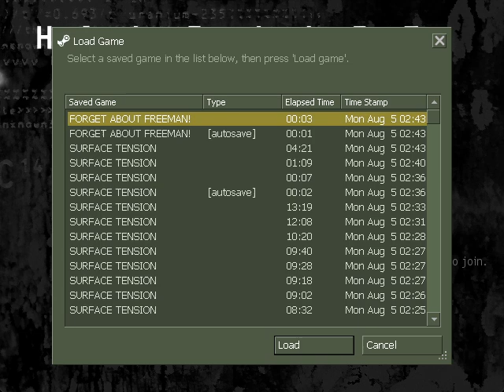Half-Life - 13 - Forget About Freeman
I love Half-Life!  I still have my Half-Life Lambda Hat!:D

I had a choice between the shirt and hat, and thought - the hat will last longer!